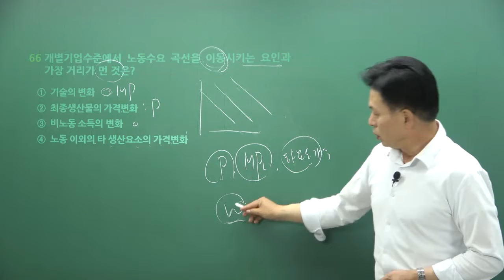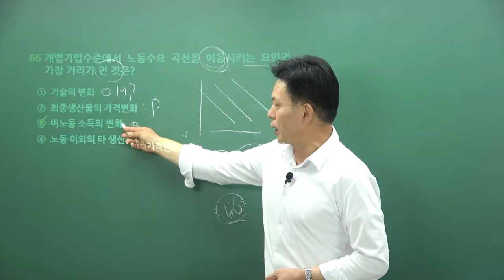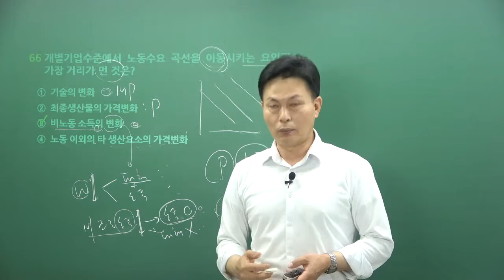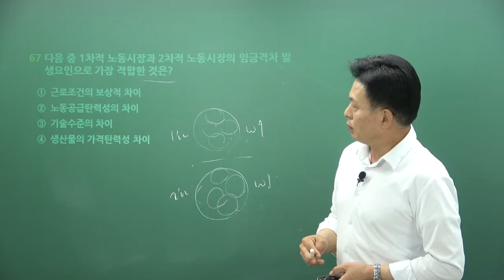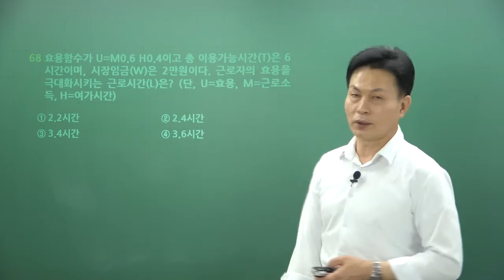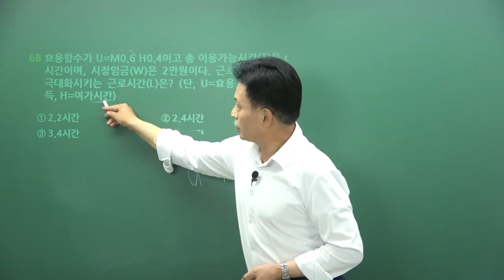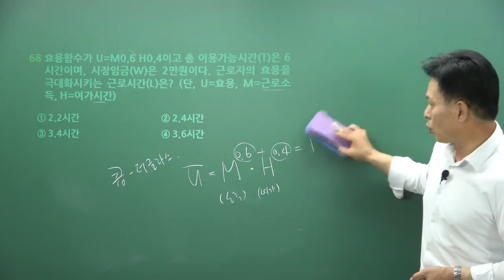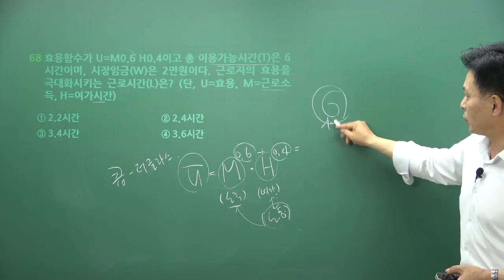직업상담사1급 시험대비 2016년 2회 노동시장론 기출문제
■직업상담사1급 전문 교수진 라인 업 현재 6월 할인 이벤트 중입니다.